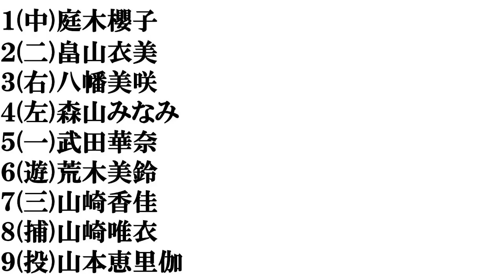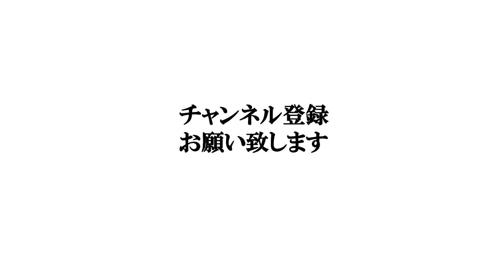【熊本美人】打線組んでみた⑦～アナウンサー編～